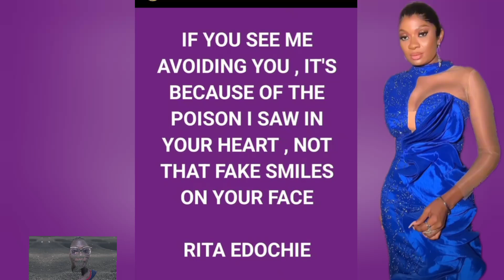Yul Edochie Publicly Received Wotowoto As May Edochie Moda In-law Bla$t Him